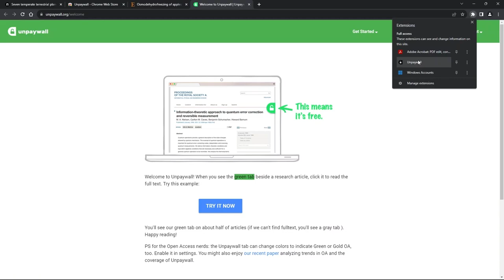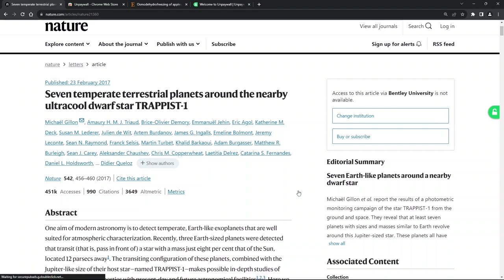Using Unpaywall to Find Open Access Scholarly Articles Online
Learn about how to add the Unpaywall extension to your browser in order to discover open access scholarly articles online.